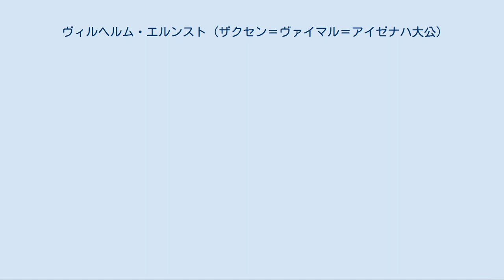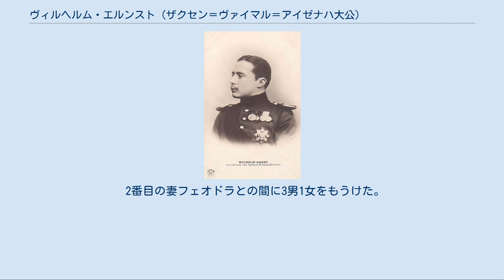ヴィルヘルム・エルンスト (ザクセン＝ヴァイマル＝アイゼナハ大公)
ザクセン＝ヴァイマル＝アイゼナハ大公
ヴィルヘルム・エルンスト・フォン・ザクセン＝ヴァイマル＝アイゼナハ（Großherzog Wilhelm Ernst von Sachsen-Weimar-Eisenach, 1876年6月10日 - 1923年4月24日）は、ドイツのザクセン＝ヴァイマル＝アイゼナハ大公（在位：1901年 - 1918年）。
1903年からは君主号をザクセン大公と改称した。
 全名はヴィルヘルム・エルンスト・カール・アレクサンダー・フリードリヒ・ハインリヒ・ベルンハルト・アルベルト・ゲオルク・ヘルマン（Wilhelm Ernst Karl Alexander Friedrich Heinrich Bernhard Albert Georg Hermann）。
 ヴィルヘルム・エルンスト ザクセン＝ヴァイマル＝アイゼナハ大公世子カール・アウグストと、その妻で同族のヘルマン大公子の娘であるパウリーネの間の長男として生まれた。
父は1894年に祖父の大公カール・アレクサンダーに先立って亡くなったため、1901年に祖父が死んだとき、大公位を継承したのはヴィルヘルム・エルンストであった。
彼はオランダ王家出身の父方の祖母ソフィーの財産をも引き継いだため、当時のドイツの諸王侯の中では非常に裕福だった。
ヴィルヘルム・エルンストは軍隊教育を終えると、ドイツ帝国軍の歩兵連隊の司令官に任命された。
1898年、彼はボルシア・ボン友愛会 (de) に入会している。
 ドイツ皇帝ヴィルヘルム2世の妹で又従妹のマルガレーテとの縁談があったが、実現しなかった。
1903年4月30日にビュッケブルクにおいて、ロイス＝グライツ侯ハインリヒ22世の娘カロリーネと最初の結婚をしたが、カロリーネは子供をもうけないまま1905年に他界した。
1910年1月4日にマイニンゲンにおいて、ザクセン＝マイニンゲン公子フリードリヒの娘フェオドラと再婚し、4人の子供をもうけた。
 大公はその豊かな財産を文化の領域に費やした。
大公には芸術的センスが全くなく「ふんぞり返ったプロイセン将校」の一人だと見なされていたにもかかわらず、彼の治世には「新しいヴァイマル (de) 」という文化状況が生み出された。
ハンス・オルデ (de) 、ハリー・ケスラー伯爵 (en) 、アンリ・ヴァン・ド・ヴェルド、アドルフ・ブリュット (de) がヴァイマルへ招聘された。
大公はミュンヘンから呼び寄せた建築家テオドール・フィッシャーにイェーナ大学を改築させ、また同じくミュンヘンから呼び寄せたマックス・リットマンにヴァイマル宮廷劇場を改築させた。
出版人のオイゲン・ディートリクスがイェーナに、文学者のヨハンネス・シュラフ (de) がヴァイマルにそれぞれ招かれた。
 後になるとヴィルヘルム・エルンストは保守派プロイセン人を熱心に援助するようになり、ヴァイマルは民族主義的、国家主義的な芸術運動の中心になっていった。
ゲアハルト・ハウプトマンとヨハン・アウグスト・ストリンドベリの作品はイェーナの宮廷劇場でのみ上演され、ヴァイマル宮廷では史劇を得意とするエルンスト・フォン・ヴィルデンブルフ (de) が賞賛された。
社会学者のマックス・ヴェーバーはヴィルヘルム・エルンストを「嘲笑の的」と呼んだ。
アドルフ・ブリュット制作のカール・アレクサンダー前大公記念像を設置する課程で、当局が旧市街全域に保護命令を出した際、大公に近い新ヴァイマル派とユーゲント・シュティールの間には距離感が生じた。
1911年、大公は彫刻家ゴットリープ・エルスター (de) に命じて大理石製のドイツ国家擬人像を造らせた。
 1918年11月の革命が起きる前に、ヴィルヘルム・エルンストが大公として最後に行った決定は建築家ヴァルター・グロピウスの招聘であった。
社会民主主義者アウグスト・バウデルト (de) に指導された軍事評議会によって、1918年11月9日にヴィルヘルム・エルンストは退位させられた。
バウデルトは大公を「ドイツ国家中で最も嫌われている君主」と呼んだ。
ヴィルヘルム・エルンストはそれでも統治者としての地位を認めさせる手立てを模索した。
結局、ヴァイマルの市民たちは議院内閣制の導入を望んで、歩み寄ろうとしてきた大公の復位を拒否した。
あっけない退位の後で、ヴィルヘルム・エルンストは「私は出来る限りのことは何でも...